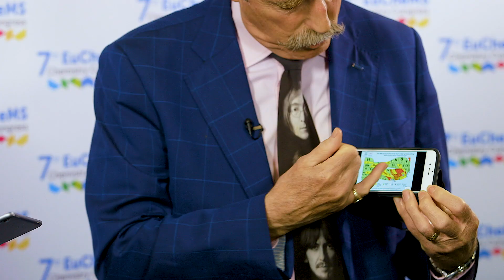Incredible interview with Professor David Cole-Hamilton, former EuChemS president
In an entertaining and illuminating interview, Professor Cole-Hamilton talks about the many things he is proud of from his time as president of the European Chemical Society.

From empowering smaller countries to ensure their voices are heard, to increasing chemistry's influence in European politics and making ground in the fight against chemical weapons.

And that's when things get really interesting!

Make sure you watch for David's superhero moment, sharing his hopes for the International Year of the Periodic Table in 2019!

Find out more about what's going on at the EuChemS congress by following us on Twitter and Facebook EuChemS2018.